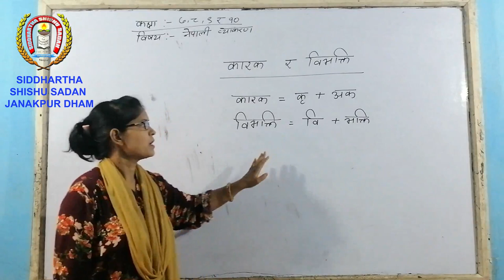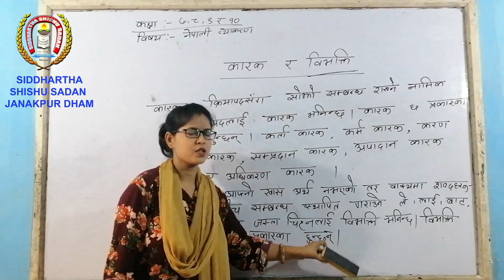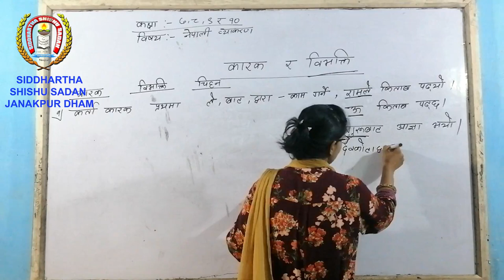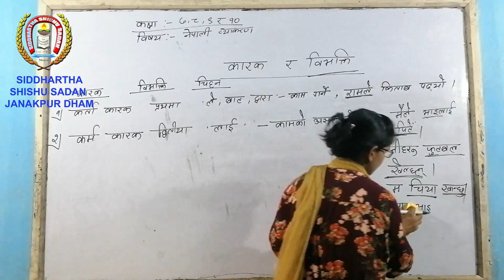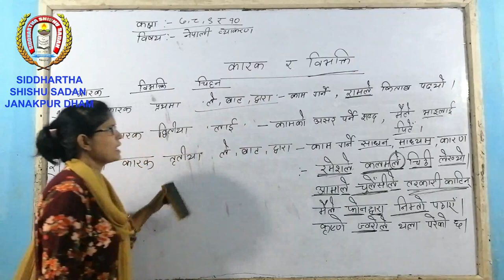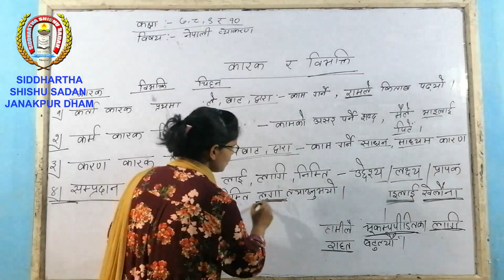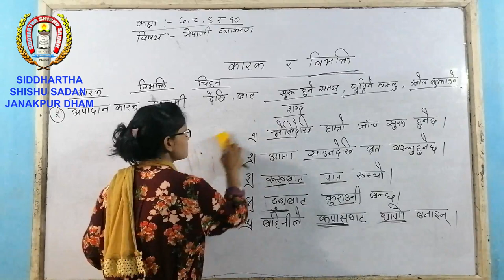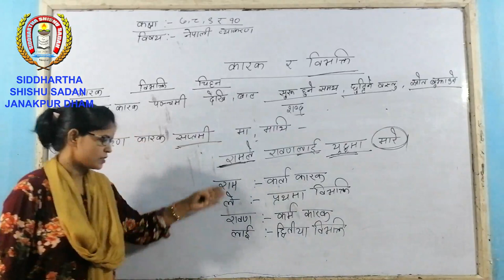Alpana Mam Sub. Nepali for Class 7, 8, 9 & 10